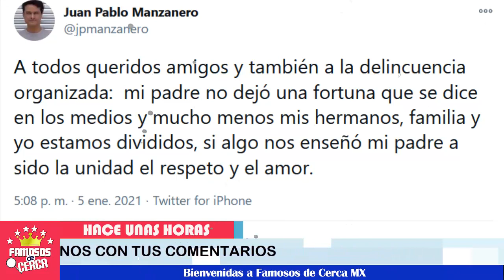🚨😱 ¡ Hijos de Armando Manzanero 𝗦𝗲 𝗗𝗶𝘀𝗽𝘂𝘁4𝗻 𝗟𝗮 𝗛𝗲𝗿𝗲𝗻𝗰𝗶𝗮 ! ⛔🔔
A pocos dias de haber partido de este mundo el famoso cantante mexicano, sus hijos liberan una disput4 por la herencia.

 BIENVENIDOS!!!